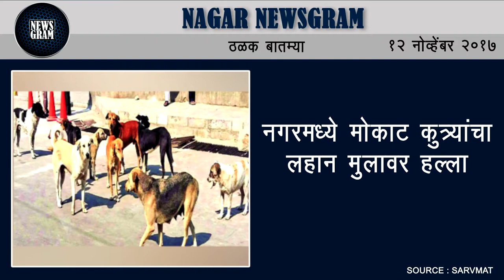Nagar Newsgram | Nagar News | Today's News Headlines | 12 November 2017